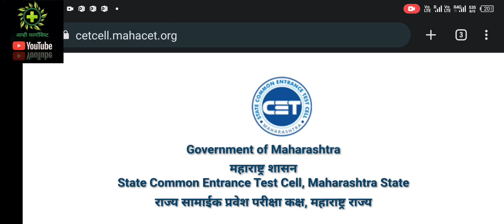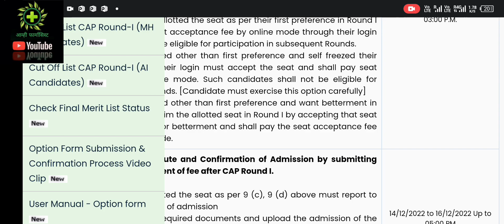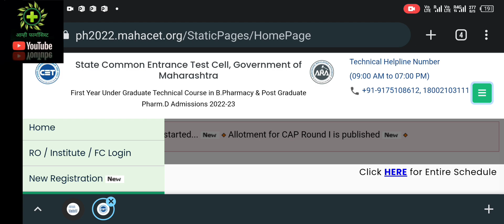Pharmacy Admission Update D Pharm Round Cap 2 | B Pharm Cap 2 Vacancy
PharmacyAdmission

Pharmacy Admission Cap Round 2 Option Form कोण कोण भरू शकतो?

बी फार्मसी  प्रवेशासाठी आवश्यक कागदपत्रे

सर्वांना लागणारी कागदपत्रे:
दहावी मार्कलिस्ट व सर्टिफिकेट
बारावी मार्कलिस्ट
कॉलेज सोडल्याचा दाखला
नैशनेलीलिटी व डोमिसाइल सर्टिफिकेट/ जन्माचा दाखला
CET स्कोरकार्ड

एससी व एसटी प्रवर्ग
वरील सर्व कागदपत्रे व
जात/जमाती प्रमाणपत्र
जात/जमाती पडताळणी प्रमाणपत्र

ओबीसी/व्हिजे/एनटी
वरील कागदपत्रे व
जात प्रमाणपत्र
जातपडताळणी प्रमाणपत्र
नॉन क्रीमी लेयर सर्टिफिकेट

B Pharm 2022
B Pharm Option Form,
B Pharm College Selection,
B Pharm Cap Round,
B Pharm Admission 2022,
B Pharm Admission 2022 Cap Round,
B Pharm Admission 2022 Option Form,
B Pharm Admission 2022 College Selection

आम्ही फार्मासिस्ट यु ट्यूब वाहिनी ही मराठी मधील औषधे,आरोग्यविषयक तसेच फार्मसी प्रोफेशन बद्दल माहिती देणारी पहिलीवहिली यु ट्यूब वाहिनी आहे.
या यु ट्यूब वाहिनीवर तुम्हाला औषधांची माहिती,औषधे वापरताना काय काळजी घ्यावी,फार्मासिस्ट व त्याची तुमच्या आरोग्यासंदर्भातील भूमिका,फार्मसी प्रोफेशन याबद्दलची माहिती आपल्या मायबोली मराठी मधून मिळेल!

फार्मासिस्ट व त्याची तुमच्या आरोग्यासंदर्भातील भूमिका तसेच फार्मसी प्रोफेशन याबद्दल माहिती जाणून घेण्यासाठी नक्की वाचा

ई साहित्य प्रतिष्ठान ई बुक
लेखक आशिष कर्ले

ई साहित्य प्रतिष्ठान फार्मासिस्ट तुमच्या आरोग्यासाठी!
pdf स्वरूपात पुस्तक डाउनलोड करण्यासाठी खालील लिंकवर क्लिक करा!

फार्मासिस्ट तुमच्या आरोग्यासाठी! bookstruck  संकेतस्थळ लिंक

B Pharm
बारावी नंतर फार्मसी मध्ये करिअर
फार्मसी
बी फार्मसी